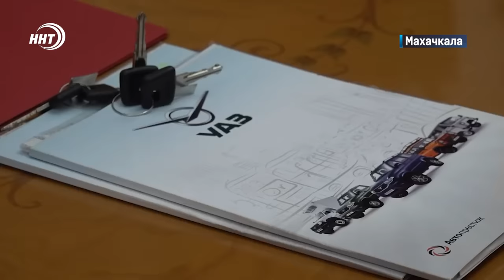Новости Дагестана за 12.12.2023 год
1. Оплатить до вечера среды! Председатель правительства республики потребовал от министров погасить все имеющиеся долги по заработной плате перед сотрудниками.

2. Новая скорая медицинская помощь в города и районы! Дагестан получил более 20-ти новых машин для медицинских учреждений.

3. Проблемы современной молодежи и пути их решения. О чем еще говорили участники конференции в Муфтияте республики расскажем скоро.